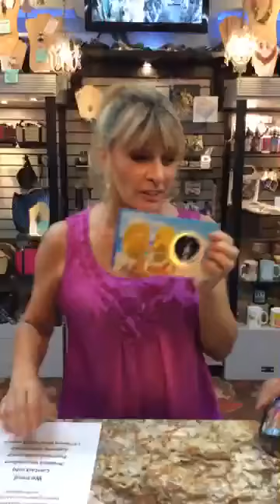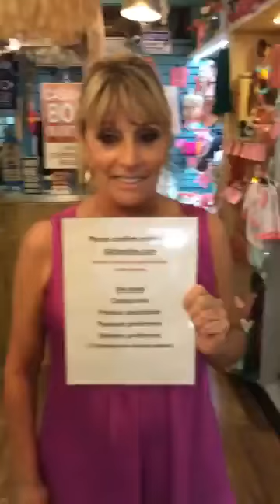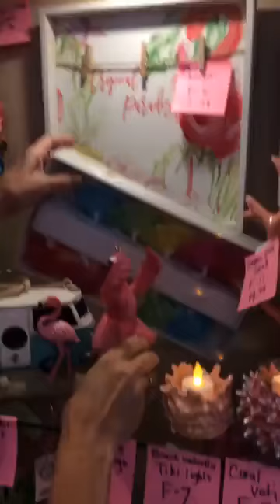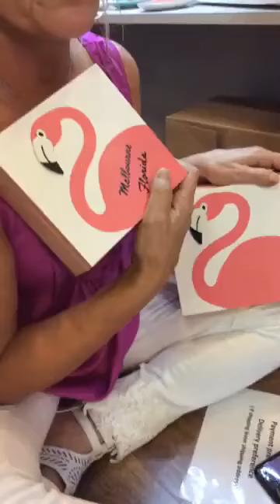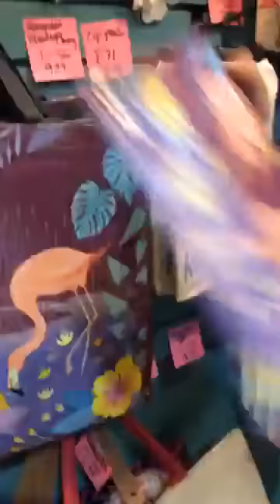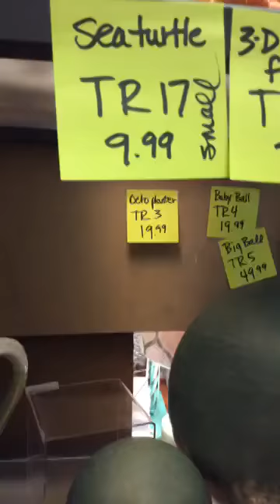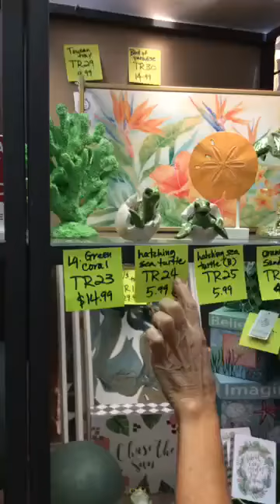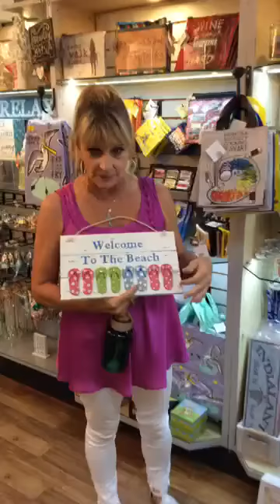06 26 2020 LIVE FACEBOOK SHOPPING